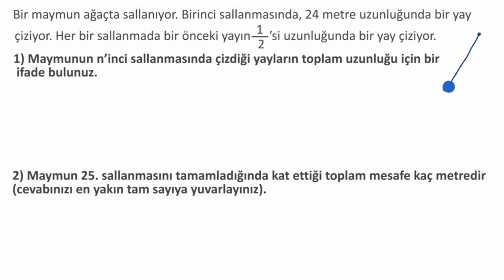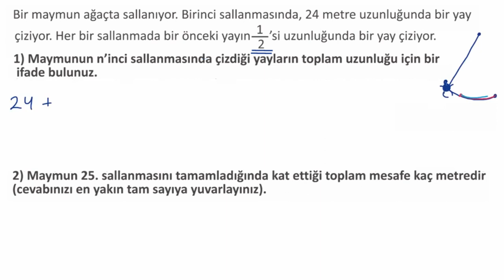Geometrik Seriler Sözlü Problem: Salıncak (Matematik) (Cebir 2) (Kalkülüse Hazırlık)